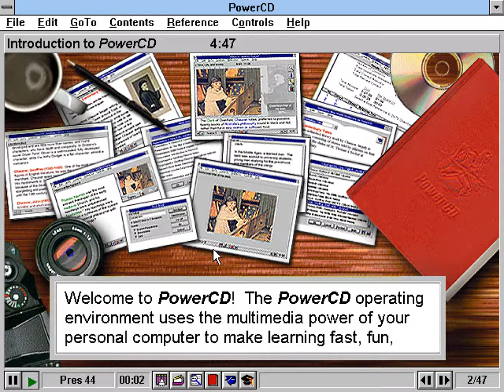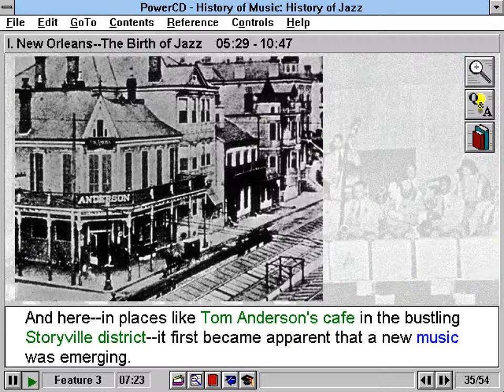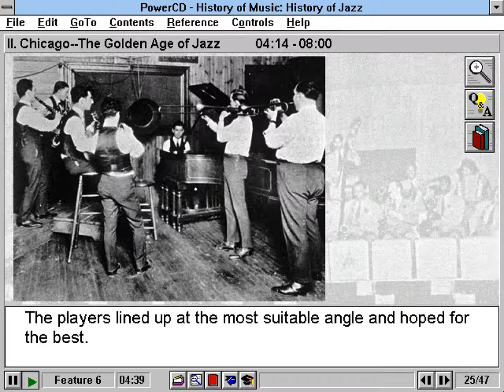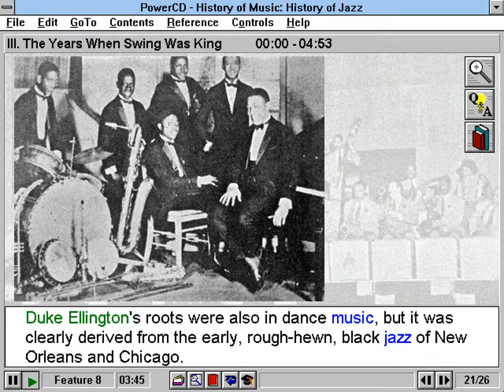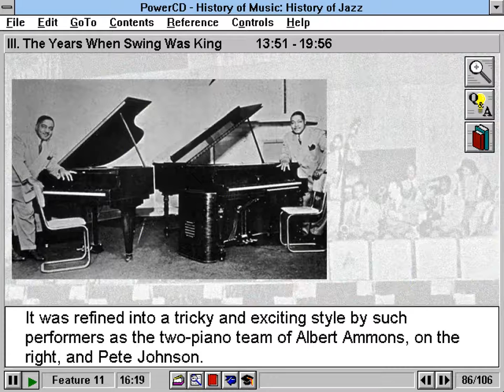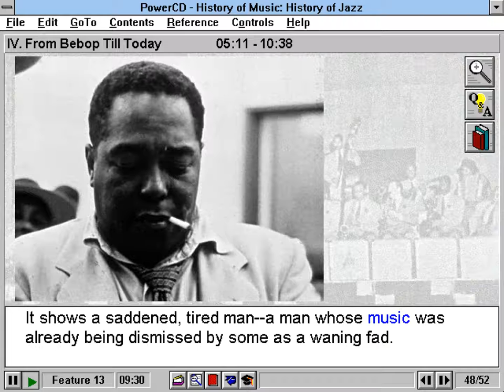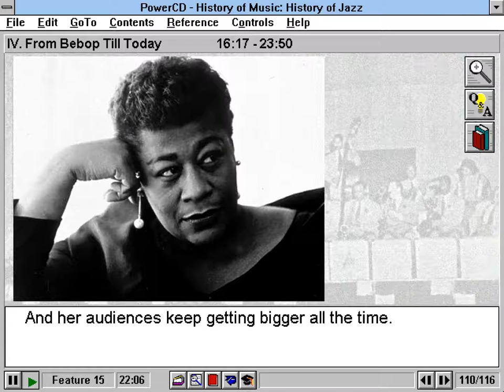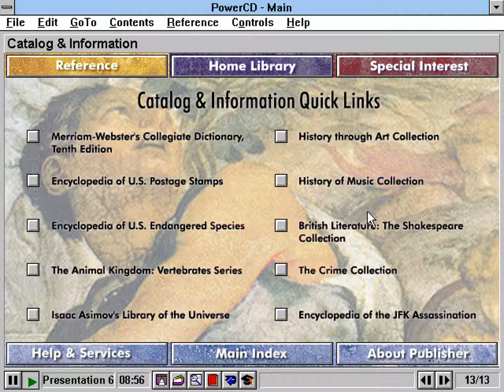History of Music: History of Jazz CD-ROM (1996)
Zane Publishing, Inc.